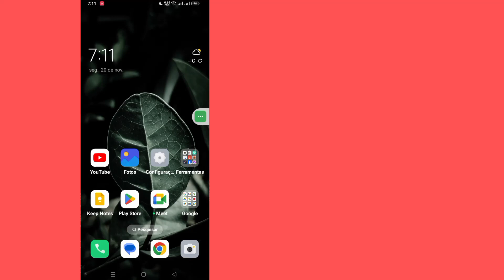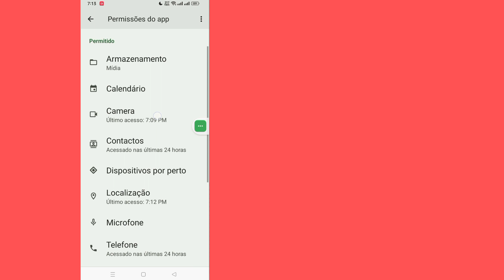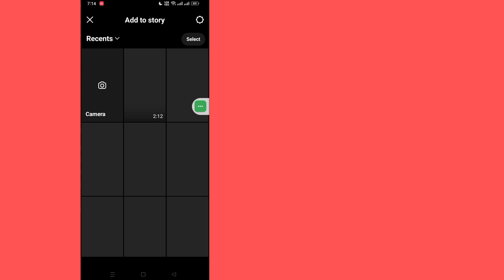Como consertar músicas do Instagram que não mostram todas as músicas! (2023)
Aqui neste vídeo vou mostrar a você [Como consertar músicas do Instagram que não mostram novo processo].  este vídeo com cuidado e não pule este vídeo se você pular este vídeo então você não vai entender muito bem então se tiver algum problema pode me perguntar e comentar abaixo vou tentar resolver o seu problema se você gostou deste vídeo então por favor clique em curtir e  inscreva-se no meu canal obrigado.🙏

  Outras consultas relacionadas:

  como consertar músicas do instagram que não aparecem

  música de história do instagram

  problema de música na história do instagram resolvido

  a música da história do instagram não funciona

  como adicionar música à história do instagram

  problema de música do instagram resolvido

  música de história do instagram nenhum resultado encontrado

  música do instagram

  opção de música do instagram não disponível

  Música do Instagram não mostra todas as músicas

  Como consertar músicas do Instagram que não mostram iOS

  A música do Instagram não funciona em 2023

  Por que a música do Instagram não está disponível para algumas contas

  A pesquisa de músicas do Instagram não funciona hoje

  Música do Instagram não funciona na conta comercial

  Por que a opção de música não aparece no Instagram

  Como habilito música no Instagram